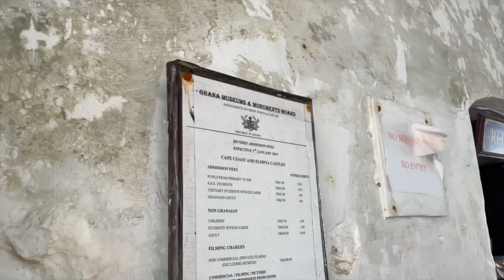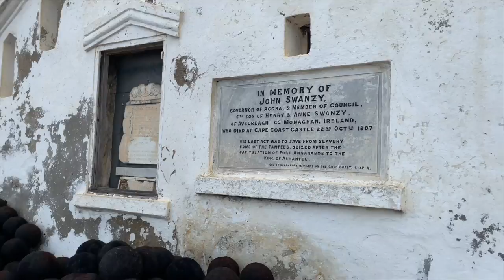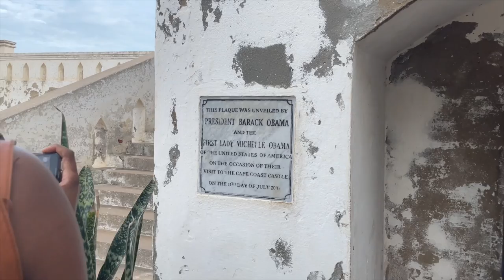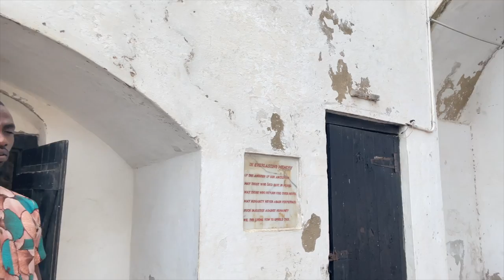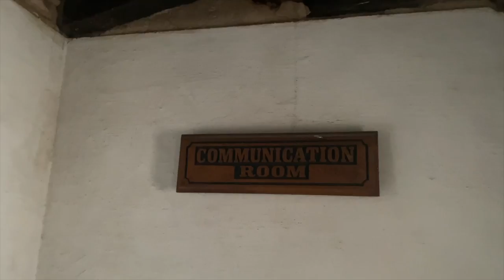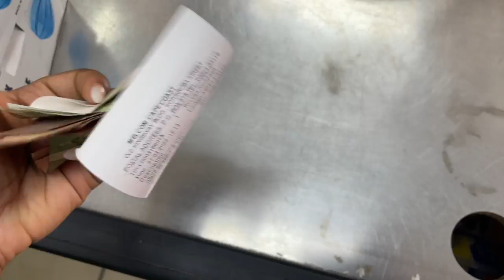SLAVE TRADE IN GHANA WAS SO BRUTAL, VISITING CAPE COAST CASTLE, GHANA TRAVEL VLOG 4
Hey loves,
Welcome to another vlog guys! In this vlog, I explored cape coast castle and had a learnt about slave trade in ghana which was so brutal.

Important Uploads
FAQs
How old am I: 22 years (1st of November )
What do I use to film: Canon M50
Where do I stay: Lagos/Ibadan, Nigeria
What do you use to edit: Final Cut Pro on my Macbook Pro